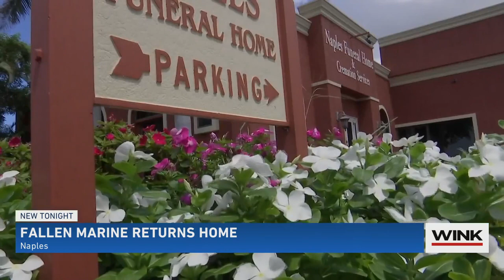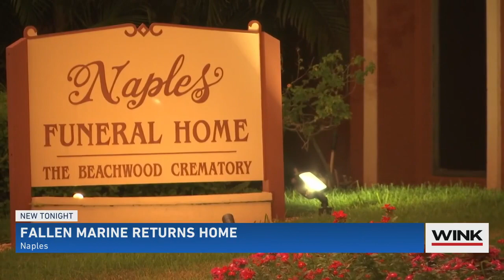Community honors life of fallen SWFL marine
On Monday, the community honored the life of a fallen marine, as his body was back home in Naples.